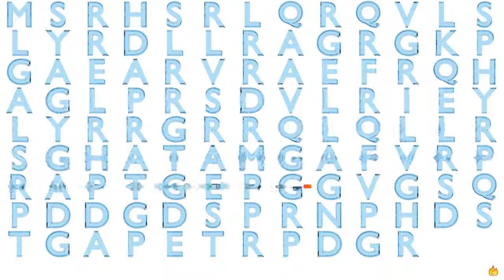Gene Music Using Protein Sequence of SDHAF1 "SUCCINATE DEHYDROGENASE COMPLEX ASSEMBLY FACTOR 1"